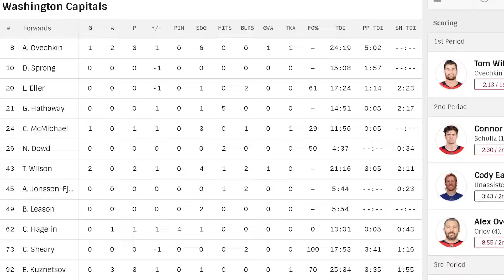GAME 12 | Ovechkin Ties Brett Hull 4th All Time! - NHL 2021-2022 Season - Just A Fan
Gameday discussions and positive fan atmosphere! Join the fun!